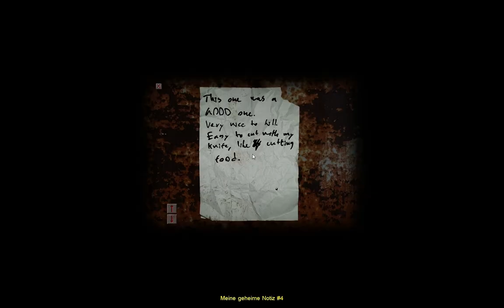Lets Play Cry of Fear Part #005 - Klingen statt Arme!? Why not! [German] [HD+]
Bartarok zockt:

Cry of Fear (Horror Game)

Weib? Wie willst du denn mit den Klingen statt Armen Kochen und Putzen? =)

Sry das es mit dem neuen Part so lange gedauert hat. Viel um die Ohren in letzter Zeit.
Heute gibts gleich 2 Parts. ab Heute alle 2 Tage 1 Part! Versprochen!

Kurz zur Story:

Die Entwickler geben nur wenige Informationen über die Handlung des Spiels bekannt. Der Protagonist Simon wacht eines Nachts auf einem verlassenen Weg auf. Weder kann er sich an die vorhergegangenen Geschehnisse erinnern, noch kann er die Frage beantworten, woher "Sie" - mysteriöse, angst einflößende Wesen - kommen. Simon lebt zurückgezogen und ist drogenabhängig, ein absoluter Antiheld. Ob die Gefahr um ihn herum wirklich ist oder sein Verstand mit ihm durchgeht, gilt es zu erfahren

WICHTIG!!! Benötigt wird Steam & Half-Life 1